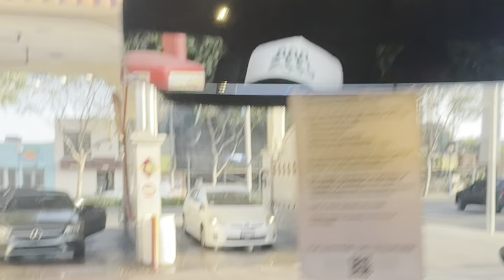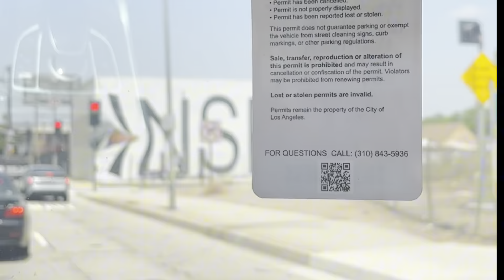Day in LA JUNETEENTH VLOG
A day in La!! 🔥🔥Celebrating Juneteenth in LA!!!. So I decided to start vlogging most of my time and experiences! Here’s Juneteenth! So I hope you enjoy!!